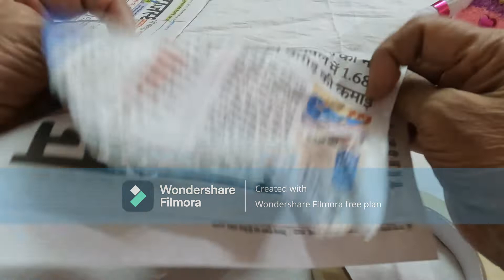Doll With A Ball | Doll Making | Crafting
This video shows how to make a doll. Hope this vide will bring smile on kids faces.